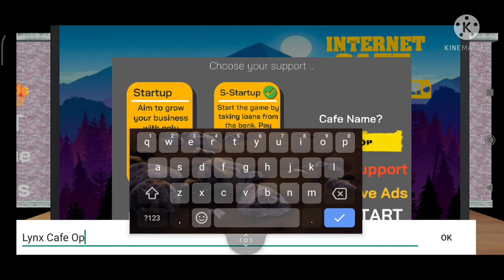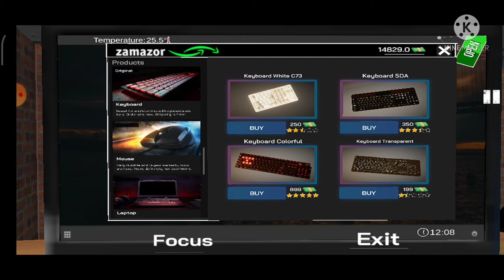I am playing internet cafe simulator #1 😎😎💵